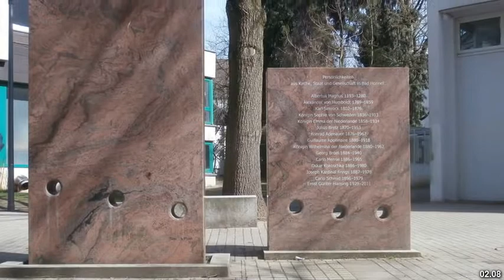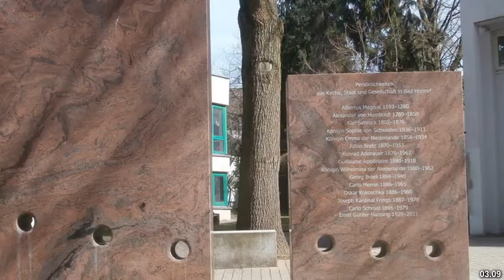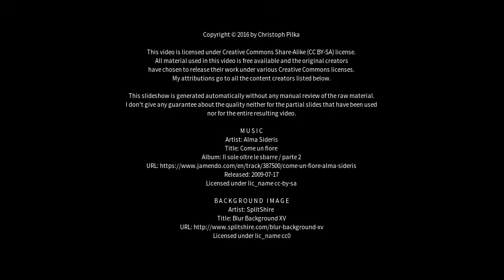Best places to visit